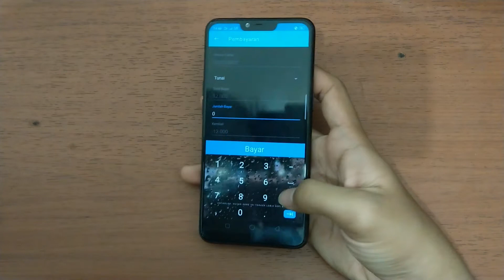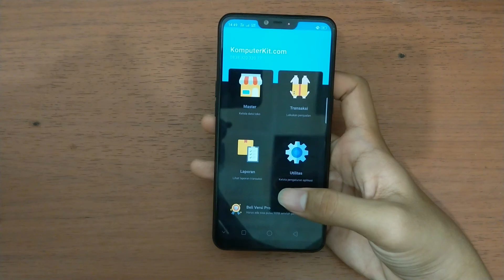Aplikasi Kasir Restoran Super Mudah!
karena play store tidak bisa